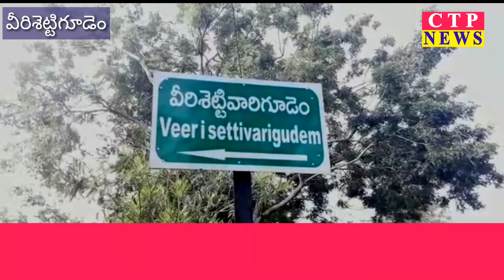నలుగురు సజీవ దహనం